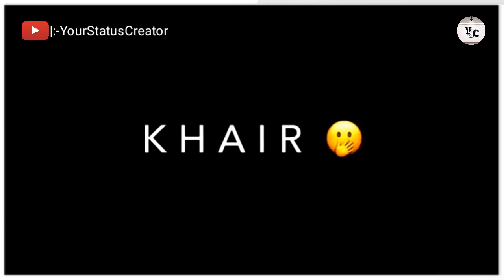Mai Chup Reh kar Bhi Teri Aukat Dikha Sakta Hu |Attitude poetry, Shayari | - Trend Zone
Poetry, Trendzone,  Status, Tiktok, Tiktokpoetry, Sadpoetry, hearttouchingShayari, Trending,whatsapp video, Status Video, Shayarisad,